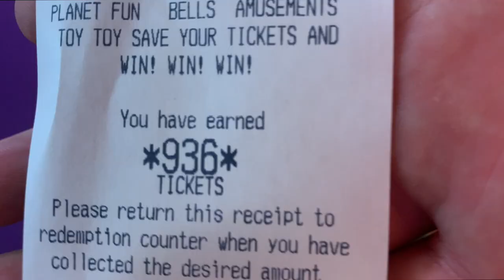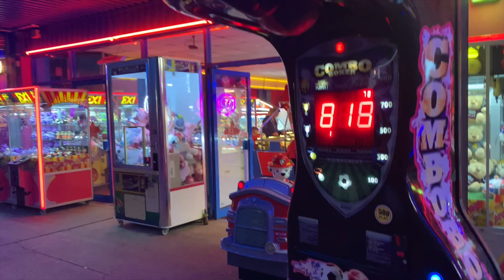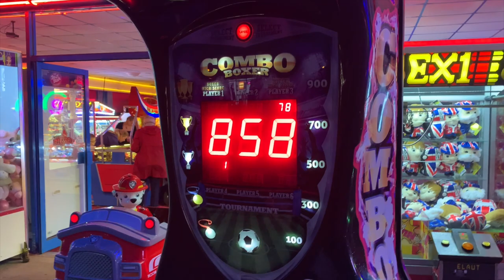Ingoldmells/Skegness Travel Vlog Day 4